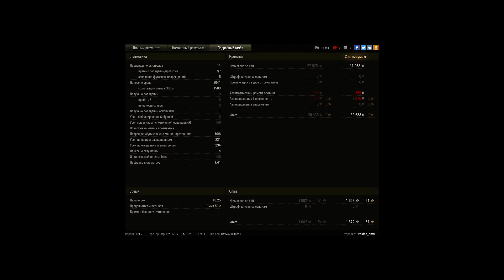Арта тащит!Стоит посмотреть! Воин,редли отерс,осн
Игрок: Stasian_bmw
Арта тащит!Стоит посмотреть! Воин,редли отерс,основной калибр

Отличнейший бой на арте!!!